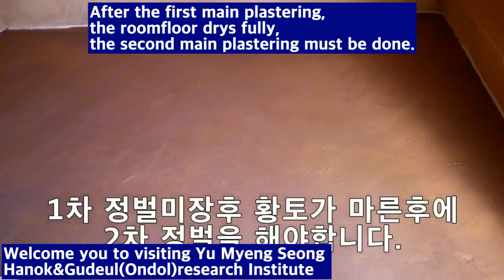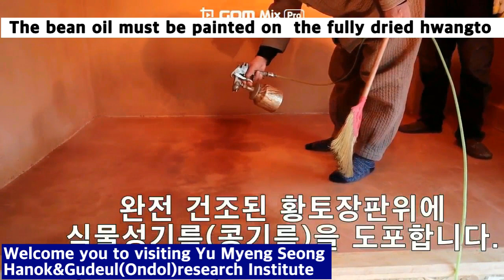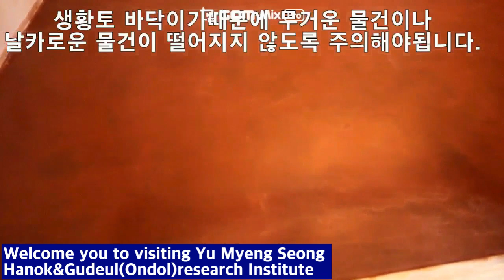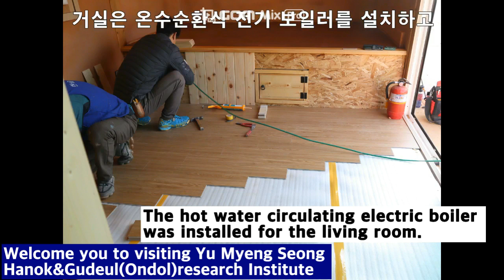The movable house with Korean ondol heating system by a stove